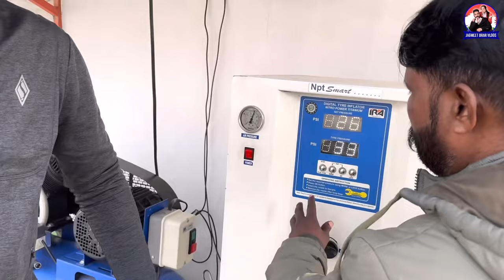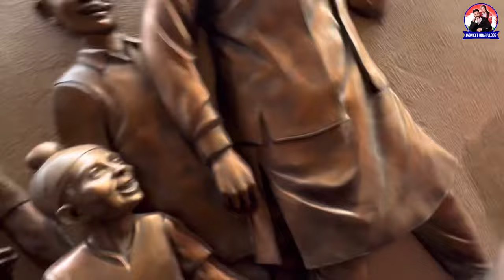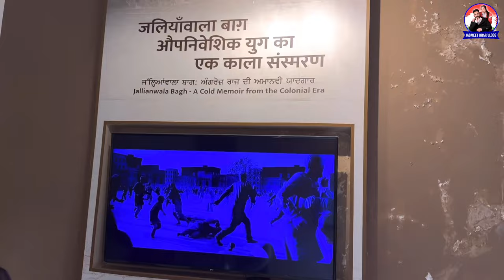Aaj Sara Parivaar Gya Sri Harmandir Sahib🙏 Aaj Wala Din Buht Vadya c